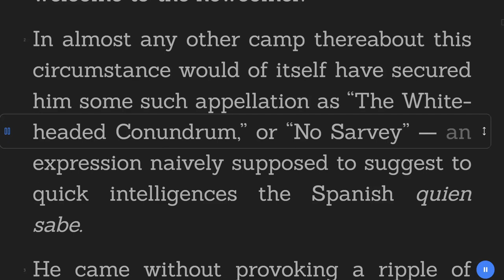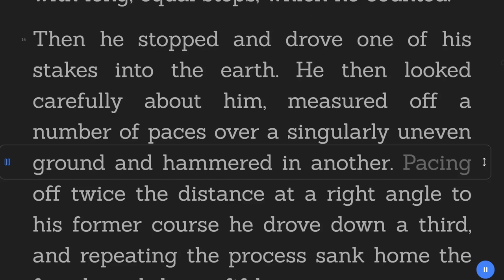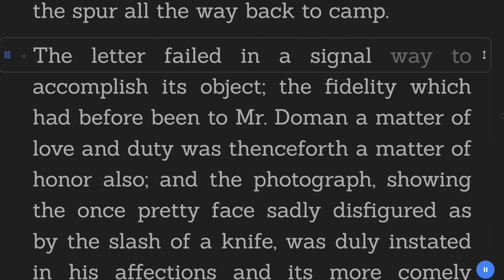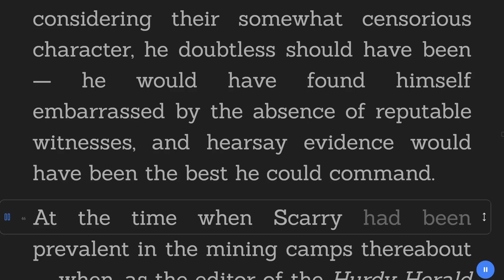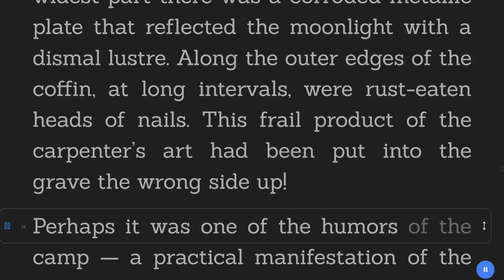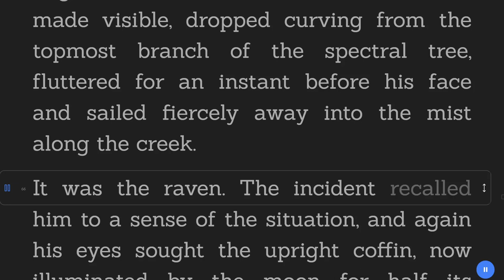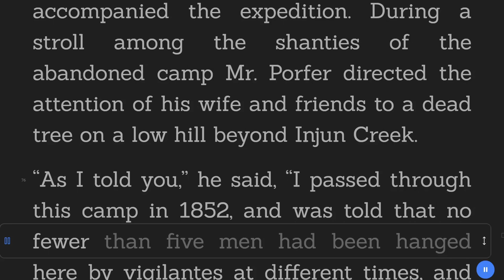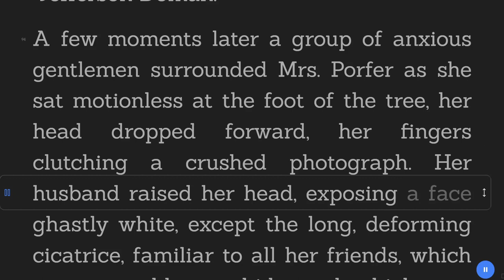A Holy Terror - Ambrose Bierce - Thriller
Title:  A Holy Terror
Author: Ambrose Bierce
Genre: Thriller, Mystery
Category: Short Stories
Book description:

In the forgotten town of Hurdy-Gurdy, a lone figure arrived, seeking something lost. Jefferson Doman, carrying the weight of lost love, unearthed a glimmer of hope buried in the ruins. Guided by a cryptic message from his old friend Barney Bree, he dug deep, driven by a flicker of hope in the darkness. In the quiet of Hurdy-Gurdy, where memories lingered like ghosts, Doman's journey unfolded—a tale of longing, loyalty, and the enduring power of hope.